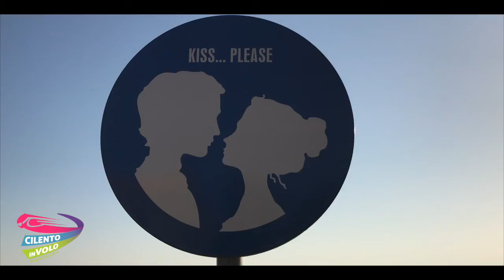9 leonardo e federica 25 08 2019Zipline Cilento in volo Trentinara SA